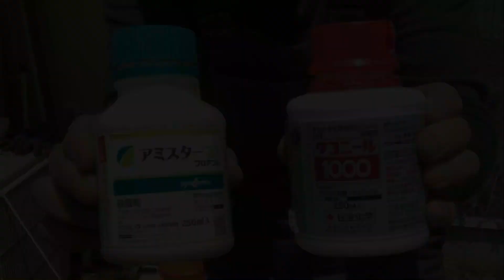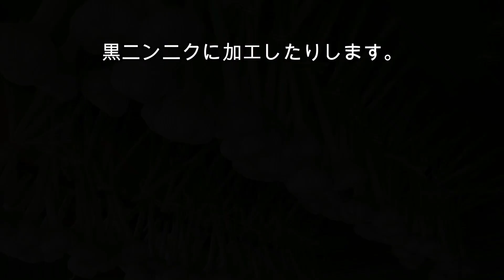ニンニク栽培の年間作業ダイジェスト版：１年間の必要な作業をまとめて10分の動画にして教えます～2022年版にんにく栽培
昨年の春から夏の土壌作り・種植えから今年2022年の収穫までの私がやっている１年間のニンニク栽培の作業を整理して今回必要と考えて行った作業を短く10分にまとめてダイジェスト版として制作しました。作業の様子は早送り再生しており、解説は短い文のテロップで紹介しています。私が独自で工夫してやっている作業も紹介していますので、最後までご覧ください。
動画の中ではトラクターや耕運機を使っていますが、機械がなくても小規模の畑ならクワなどの道具で耕せば問題なくできます。
各作業についてもっと詳しく知りたい場合には、別の動画で個々に掲載して配信していますので、気になった作業はその動画を探してご覧になってください。

【土壌作り】
0:09 緑肥の育成とすき込み･･･6月～7月
0:39 石灰窒素の混入･･･種植え前１ヵ月 7月～8月
0:56 肥料類の混入･･･種植え前２週間 8月～9月
1:35 畝立て・マルチ張り･･･種植え前1～2週間 9月
【種の用意】
2:14 種の選別・用意･･･種植え直前
2:42 種の消毒･･･種植え直前
【種植えから成長過程】
3:30 種植え作業･･･種植え時 9月下旬～10月上旬
4:22 越冬期間から春の成長期･･･12月～次の年の4月
4:37 １回目の追肥･･･次の年の4月下旬
5:12 １回目の殺菌消毒･･･次の年の4月下旬
無農薬で対処したい場合には、カキ殻石灰をまいてサビ病予防にすることもあります。
（参考までに以前配信した動画です）

5:36 畝間の耕起と２回目の追肥･･･5月下旬
6:31 ニンニクの芽（花茎）の採取･･･6月上旬～中旬
6:56 サビ病対策の２回目の殺菌消毒･･･6月中旬
【収獲および収獲後】
7:12 収穫作業：引き抜き･･･6月下旬～7月上旬
7:47 収穫後の処理：葉や根を切る、皮むき･･･収穫時
8:38 収穫物の保管方法・出荷･･･収穫後～9月頃
9:22 黒ニンニクの製造へ

形がきれいで大きなニンニクを育てる主な８項目！にんにく栽培～2021年版
形の良いにんにくを大きく育てる栽培方法～１年間のダイジェスト総集編

私が雪国に移住してから始めた畑仕事に奮闘している動画を掲載しているYoutubeチャンネル「かずおじい畑仕事奮闘記」です。地元農家の方から伝授を受けた伝統的栽培方法で行っている伝統野菜の長芋栽培の記録やニンニク・ジャガイモ・サツマイモの栽培記録なども掲載しています。
年々新しい試みや作業方法など取り入れて、より良い出来具合の野菜たちを育てていきたいと思っているので、以前に配信した動画からレベルアップして発展して行きます。